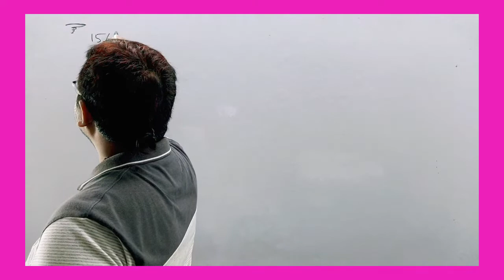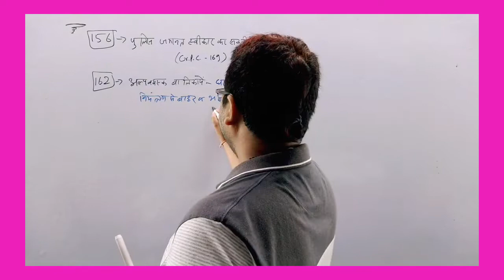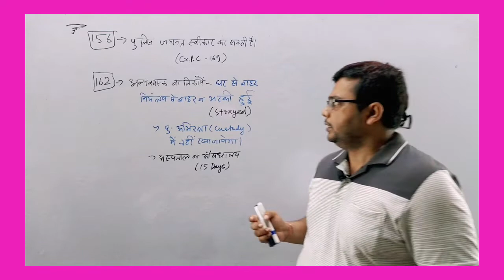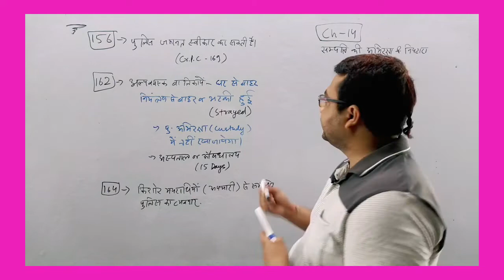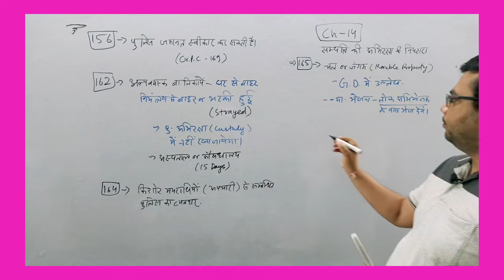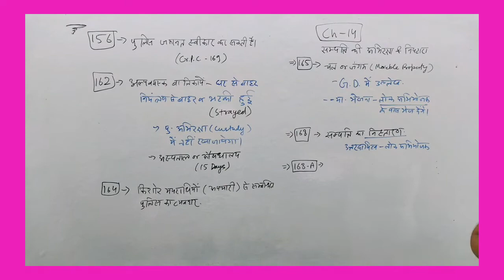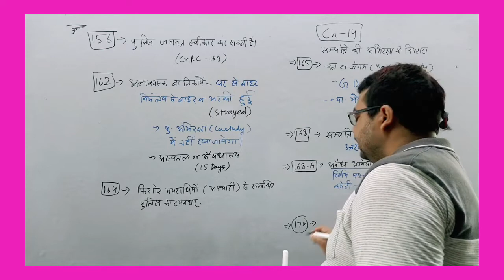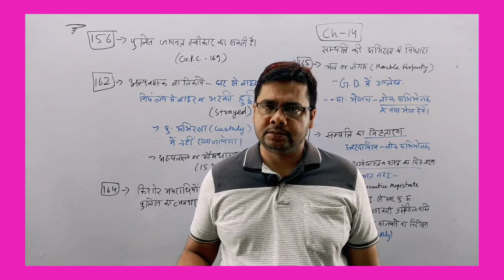UP APO 2022 | Police Regulation and Police Act 1861 | By Vinay Sir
Beil by police officer
police Adhikari dwara jamanat
duties of public prosecutor
Para of police regulation
police regulation

UP Police Regulation and Police Act
UP Police Regulation
उत्तर प्रदेश पुलिस रेगुलेशन
उत्तर प्रदेश पुलिस अधिनियम
उत्तर प्रदेश पुलिस अधिनियम, 1861
उत्तर प्रदेश पुलिस विनियम
 UP Police act 1861
UP Police regulation for UP apo 2022
UP police act for UP apo 2022
police regulation
police act
police regulation for upapo
police act for up apo
UP apo exam
यूपी पुलिस रेगुलेशन पैरा
UP Police regulation Pera

Nirmana classes Ayodhya App download

Up APO - 2022 Vacancy | Notification | New Updates | Latest news | Vacancy of UP APO 2022
Up APO - 2022 Vacancy
Up APO - 2022 Notification
Up APO - 2022 New Updates
Vacancy of UP APO 2022
Up APO - 2022 Latest news
how to crack upapo
how many attempt in upapo
upapo eligibility
reservation in upapo
handicapped reservation in upapo2022